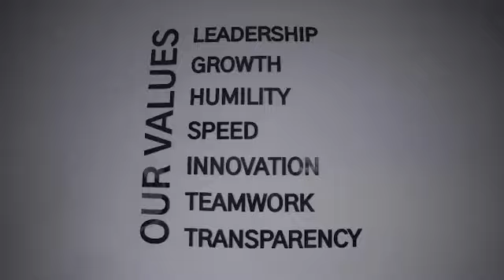Donjazzy Shares Lavish Interior Of New Multi-Million Naira Mavin Studio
Nigerian music mogul, Don Jazzy is a year older today and he took to his IG page to share the good news.

To make the celebration an even bigger one, Jazzy revealed that his record label, Mavin, now has huge office spaces located in Victoria Island and Lekki areas in Lagos.

He shared a video of the massive properties with their lavish and classy interiors as fans could not help but marvel

Donjazzy accompanied the video with a message that reads:

“All glory to GOD for making me see another year. GOD has been soooo faithful to me. They say a fool at forty is a fool forever so Turning 37 today makes me feel like Jazzy you have only 3 more years to be a fool o lol. As I get older I strive to make sure Allisinorder with my business.

So In addition to my birthday celebration, we at Mavin are also unveiling our new creative and corporate spaces. We are happy to move to our new spaces. Mavin Records has grown over the years on the corporate and creative side which influenced the decision to relocate our business to two separate spaces with the corporate space in Victoria Island, Lagos and the creative studios in Lekki, Lagos. The new spaces will help us ensure our teams are happier, further boost productivity and creativity as we continue to execute our growth plans. Thanks for the love and support always.”